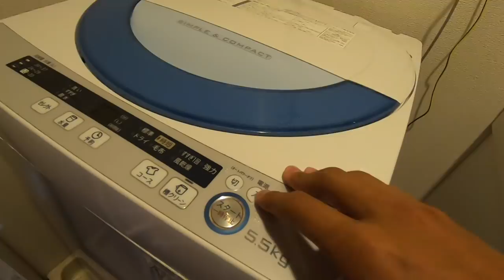【平凡な１日】29歳・無職の日常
本日は編集にジムによく頑張った１日でした。

◆撮影機材
・iPhoneX
・Zhiyun Smooth 4
・GoPro 7

◆BGM